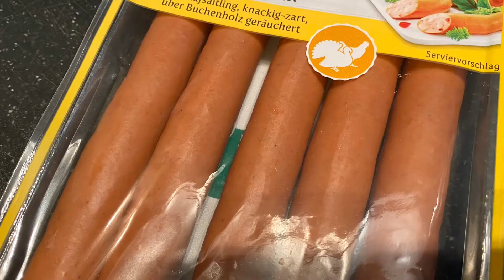Wurst Nudel Spieß